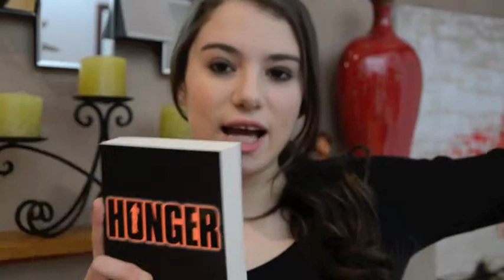Hunger by Michael Grant Review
Hunger by Michael Grant!